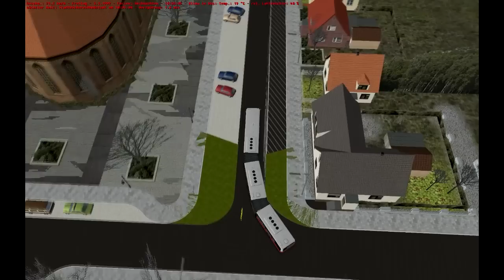OMSI 2 [HD] #036 - Sittingen läuft eindeutig besser mit dem doppelten Gelenbus ★ Let's Play OMSI2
Herzlich Willkommen zum 36. Video von OMSI 2